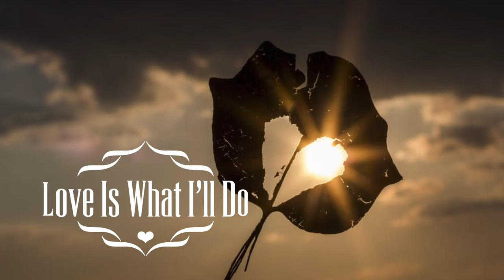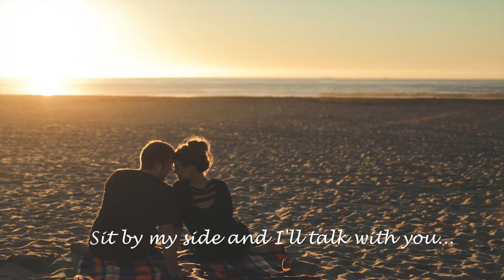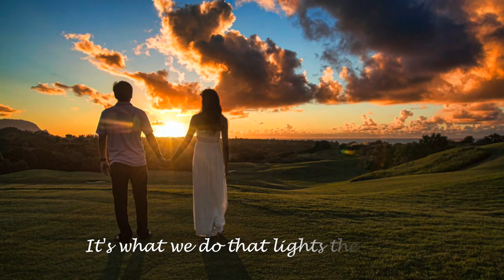"Love Is What I'll Do", by Peter Unger